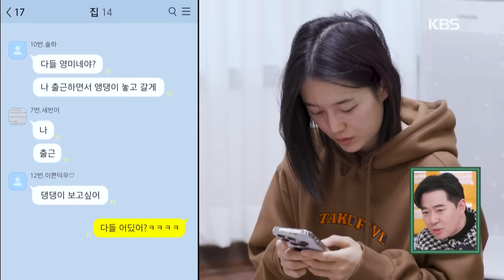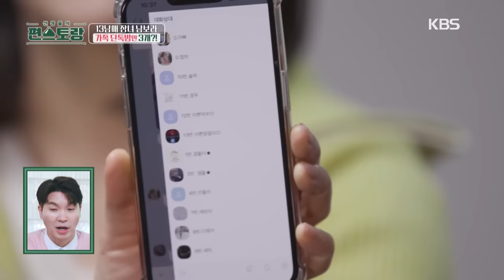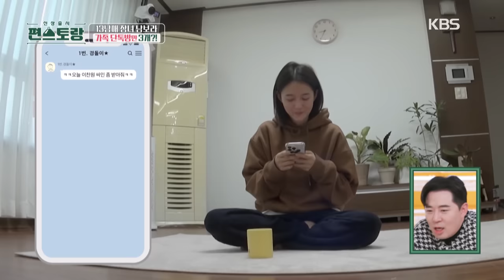[IND/ENG] Nasib punya 12 adik...🥲 Bora pintar masak dari kecil! | Fun-Staurant | KBS WORLD TV 230508